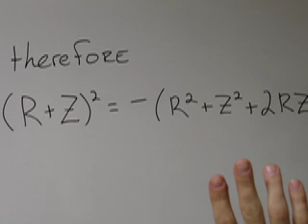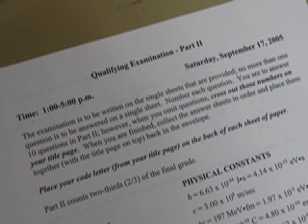Genius: Asks Questions Guy - Holiday Colloquium 2007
From the UW Physics Department Holiday Colloquium 2007

Real Physicists of Genius
Mr. Asks Questions to Show He's a Smart Guy